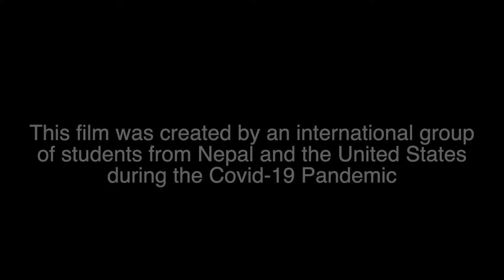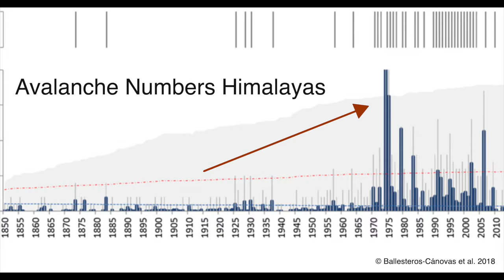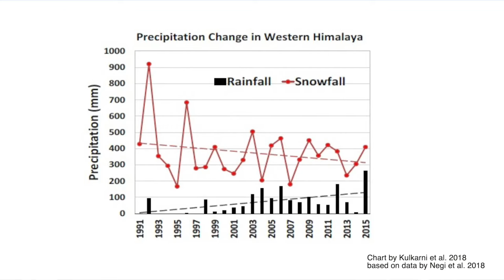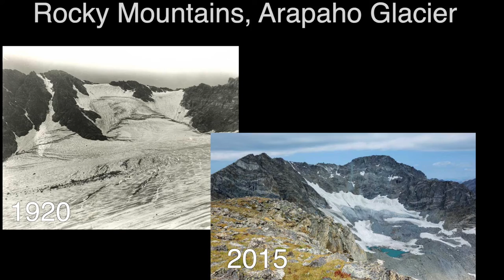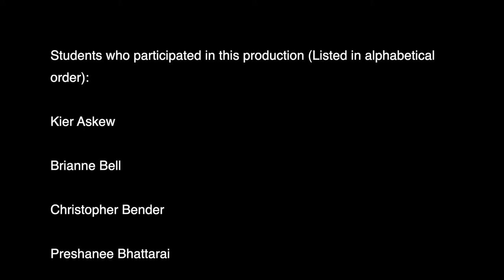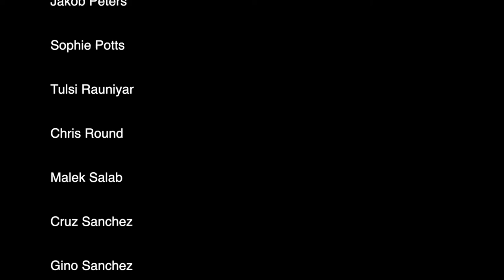Black Peaks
Conservation Storytelling